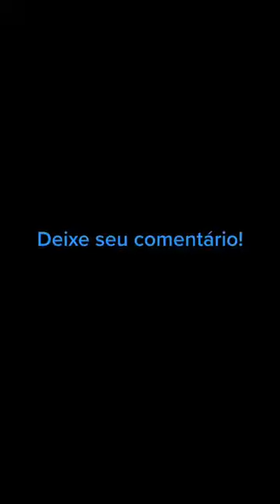do you have this kind of animal cormorant osprey fish merged